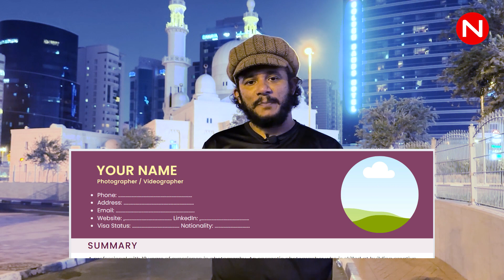ඉක්මනින් පිටරට ජොබ් ඕනි නම් CV එක මෙහෙම හදන්න How to write professional ATS CV for Dubai Jobs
Dubai Story - United Arab Emirates

Chapters:
00:00 - ආයුබෝවන් හැමෝටම
01:34 - මොනවද CV එකේ තියෙන්න ඕනේ
03:16 - මුලින්ම දාන්න ඕනි මොනවද
06:52 - ෆොටෝ එක මොන වගේ වෙන්න ඕනි ද
08:28 - ඔයා ගැන සාරාංශයක් ලියන්නේ කොහොමද
09:56 - ඔයාගේ හැකියාවන් දාන්න ඕනි කොහොමද
11:47 - ඔයාගේ රැකියාවේ විස්තර දාන්න ඕනි කොහොමද
14:50 - අධ්‍යාපන සුදුසුකම්
15:27 - අමතර සුදුසුකම්
16:39 - අවසානය